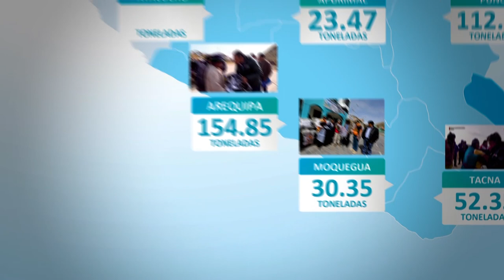Acciones antes heladas y friaje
PrevenciónEnAcción Ante las heladas y friajes el Gobierno se mantiene comprometido y alerta para atender a los peruanos que más lo necesitan. Conoce en el siguiente video las acciones que se realizaron de forma inmediata.